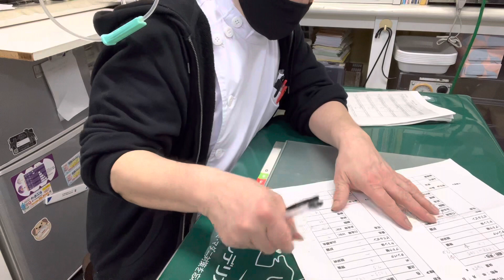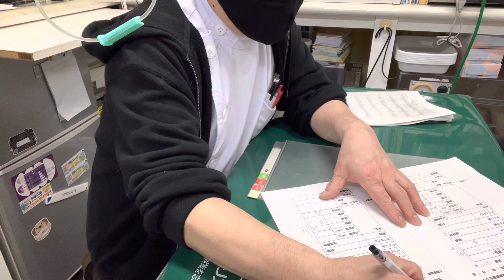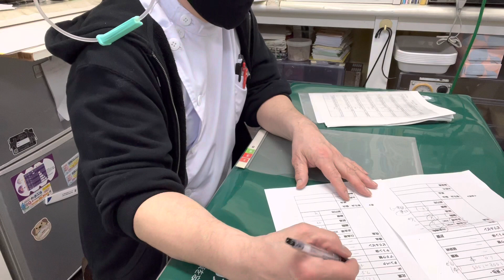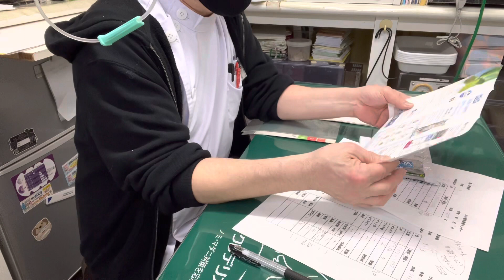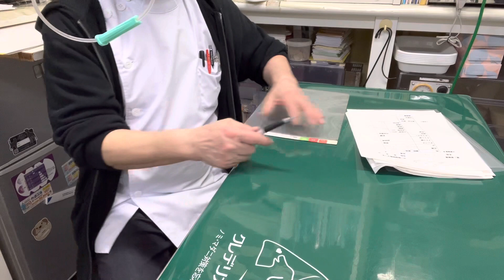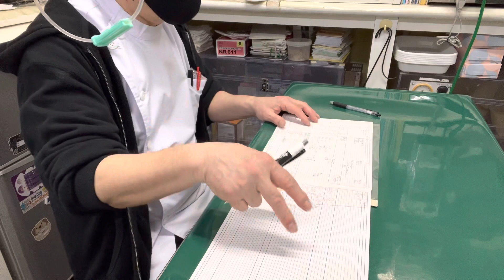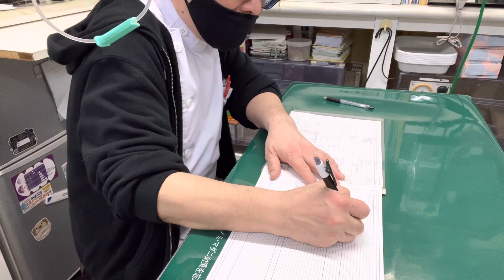④日本猫のきいろちゃんの尿検査の結果説明他